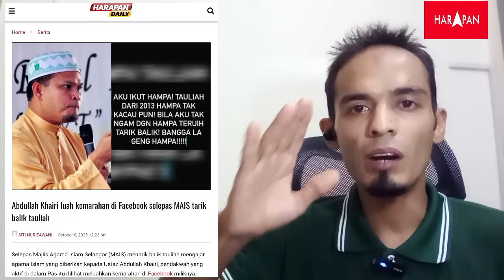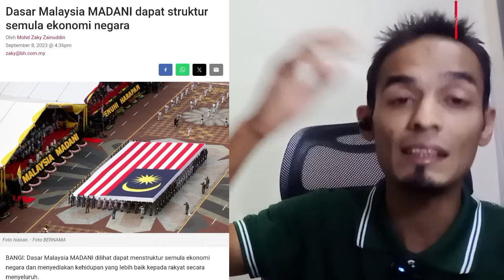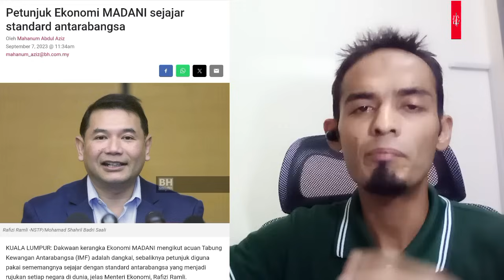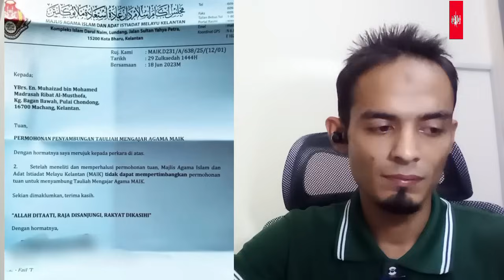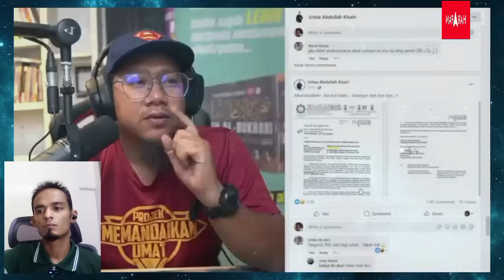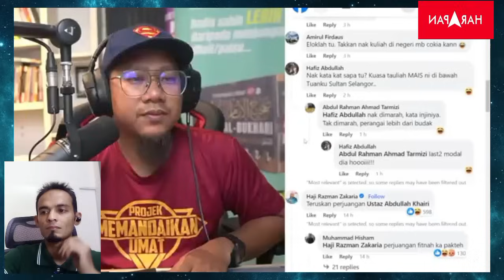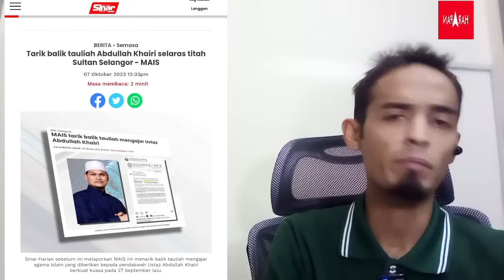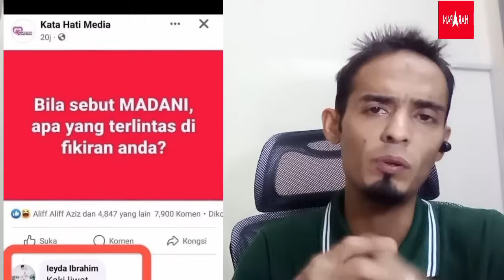Ustaz Abdullah Khairi Meroyan Tauliah Ceramah Di Selangor Tarik Balik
Ustaz Abdullah Khairi Penceramah Bebas Di Berikan Tauliah Berceramah Di Selangor Setelah Belasan Tahun Di Bawah Pemerintahan Parti Pakatan Harapan.

Jabatan Agama Islam Selangor JAIS Bukan dibawah Kerajaan Negeri. JAIS Di Bawah Penjagaan Atau Ketua Agama Islam Selangor Adalah Sultan Selangor.

Sudah Puluhan Kali Sultan Selangor Memberi Pasan, Ahli Politik Tidak DiBenarkan Berceramah Di Dalam Masjid Di Negeri Selangor, Walaupun Kita Sudah Tahu Ustaz Abdullah Adalah Penyokong kuat Parti Pas, so Walaupun Sudah Tahu JAIS Tetap Memberikan Tauliah Untuk Benarkan Berceramah Di Dalam Negeri Selangor.

Apabila Negeri Selangor Perlu Adakan Pilihan raya Negeri 12 ogos 2023,Sepanjang Tempoh Berkempen, Ustaz Abdullah Khairi Telah Ghairah Berpolitik Di Enam Buah Negeri, Ghairah Betoi, Setelah Habis Pilihan raya Masih Ada Beliau Bercakap Politik,

Tibalah Masa JAIS dibawah Kekuasaan Sultan Selangor,Telah Menarik Balik Pemberian Tauliah Terhadap Ustaz Abdullah Khairi. Walaubagaimanapun JAIS Tetap Memberikan Masa 14 Hari Ustaz Abdullah Khairi Membuat Rayuan,Tetapi Nampaknya Mungkin Beliau Tidak Membuat Rayuan Kerajaan Beliau Telah Keluarkan Kenyataan Yang Provokasi Terhadap Tindakkan JAIS.

So Ustaz Kenalah Terima Hakikat Ustaz Ada Penceramah Bebas,Ustaz Nak Ceramah Dimana-mana Negeri Memerlukan TAULIAH, Apabila Ustaz Tidak Mengikuti Garis Panduan yang Telah Ditetapkan,Maka Tibalah Masa Tauliah Ustaz Ditarik Balik. Padan Muka.

Sultan Selangor Memang Tidak Membenarkan Orang Politik Berceramah Didalam Masjid didalam Negeri Selangor. Sultan Dah Pesan Berkali-kali.

Parti Pas Tidak Akan Menang Untuk Perintah Negara Dengan Tunggang Agama dan mempergunakan agama demi Meraih Undi.. Sedarlah Parti Pas Dah Mengarut Kemaruk kuasa.

Tolak Parti Pas, Parti Derhaka, Tolak Parikatan Nasional.